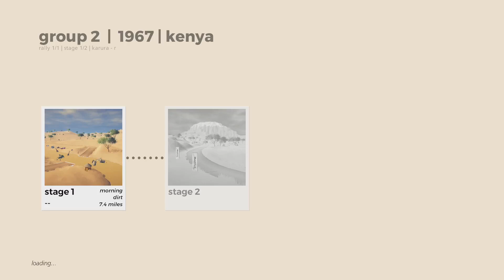Another Race (Art Of Rally)